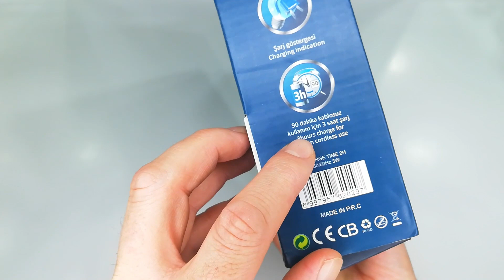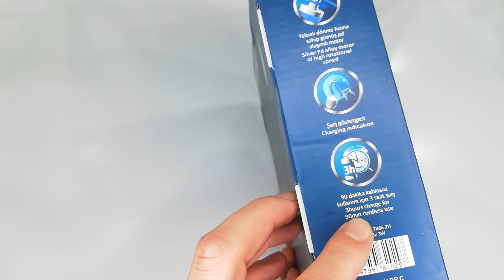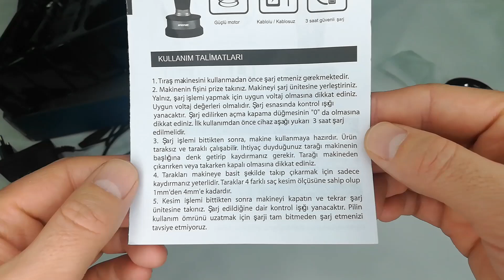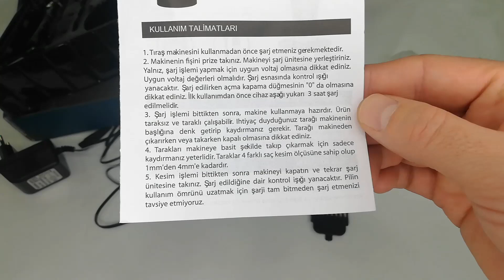SAKAL/VÜCUT/ENSE ÇİZİM MAKİNESİ (IPONE IP 2029)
Merhabalar uzun süre sonra tekrar beraberiz tıraş makineleri inceleme ve test videoları, tıraş videoları çekimlerimize yeniden başladım. bu ürünü incelemede başarılı buldum umarım testimizde de bu kadar başarılı bir üründür iyi seyirler dilerim.